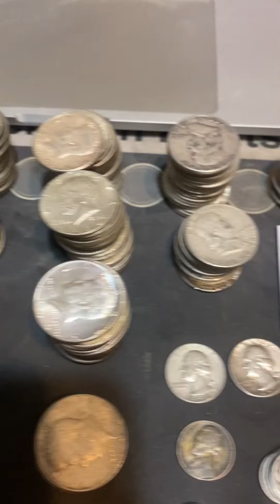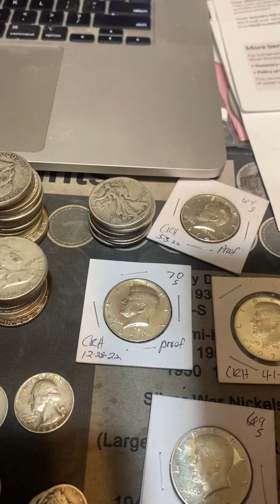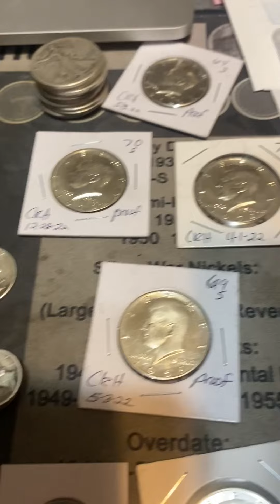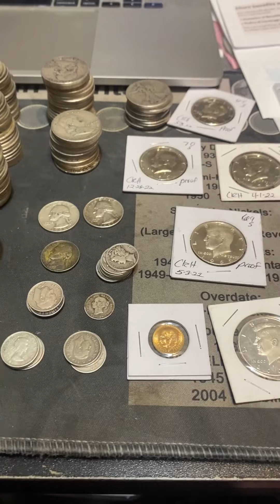2022 coin roll hunting finds total silver score